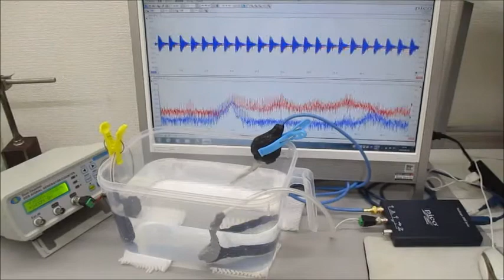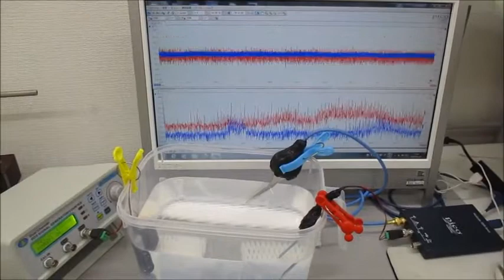非線形現象の音圧測定解析に基づいた、超音波伝搬制御実験